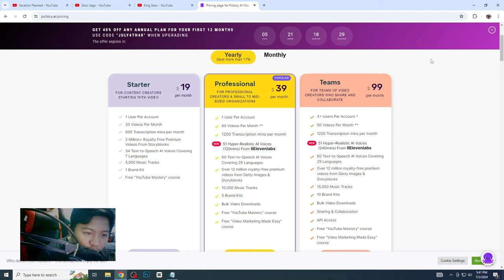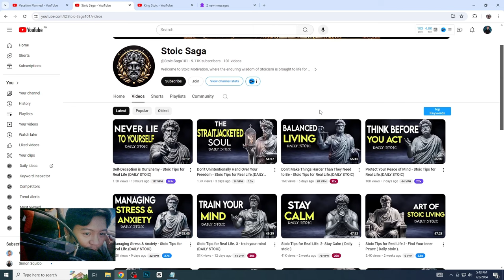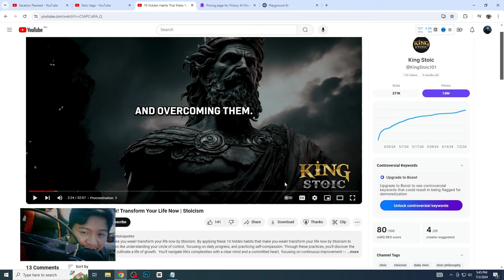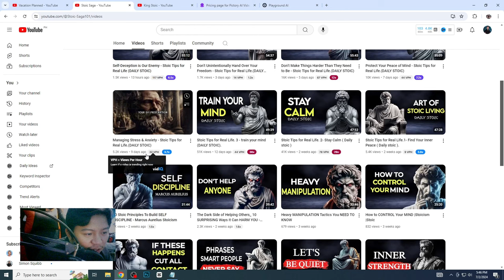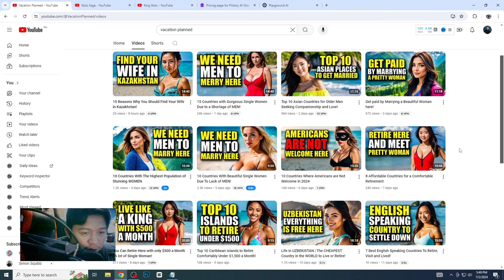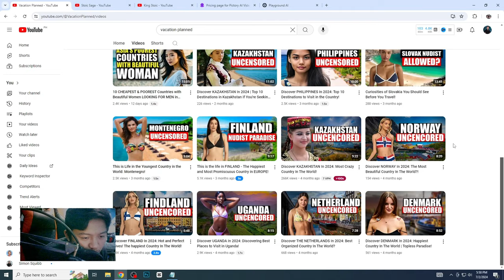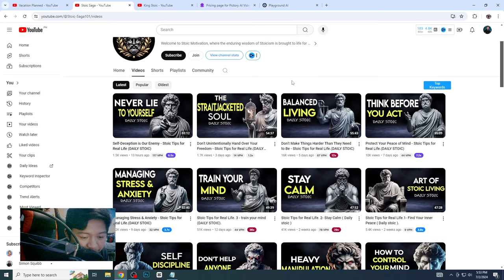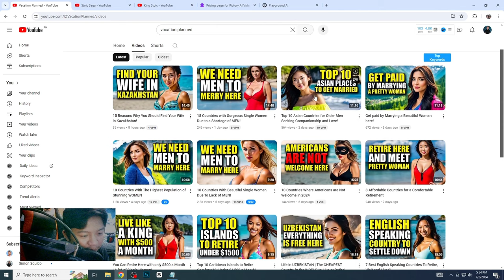Kumita ng ₱100,000+ a Month sa Youtube Gamit ang Ai Softwares!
AI SOFTWARE

Welcome to Your Path to Financial Freedom! In today's video, we're unveiling the secrets to making money online using powerful AI tools and software. Whether you're aiming to start a profitable side hustle or find new revenue streams, AI is your ticket to success in 2024!

Don’t miss out on future videos where we explore more ways to make money online and achieve financial freedom using the latest technology.